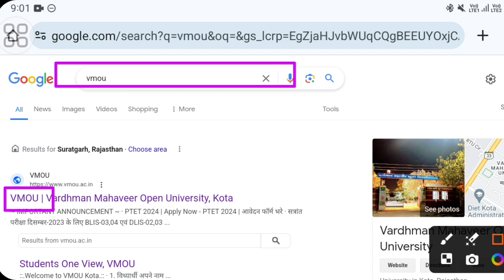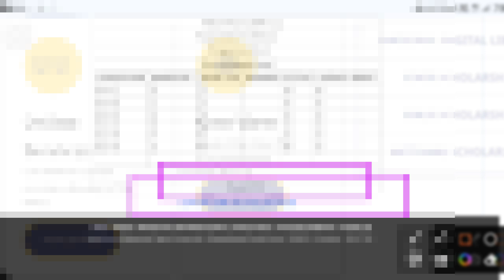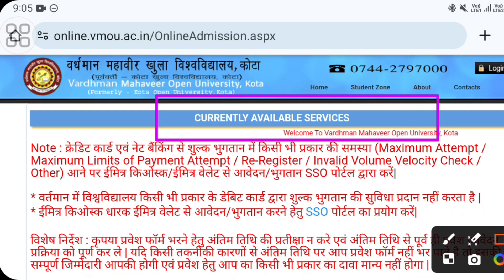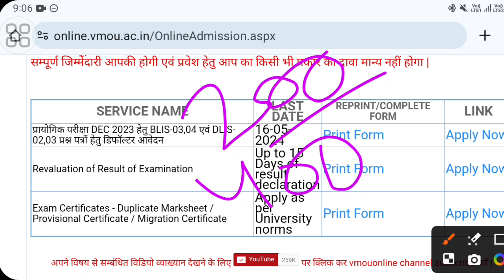VMOU DLIS BLIS Revaluation Results Declared Exam June 2023 || vmou Practical defaulter form Start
आपके प्रश्न
vmou admission 2024

vmou admission 2023 form fill up
vmou admission 2024 july session
vmou admission 2024 ma
vmou admission process

kato university online form
vmou defaulter form online 2023
vmou JANUARY 2023 session exam date
vmou JANUARY 2024 admission

VMOU kota exam जनवरी 2024